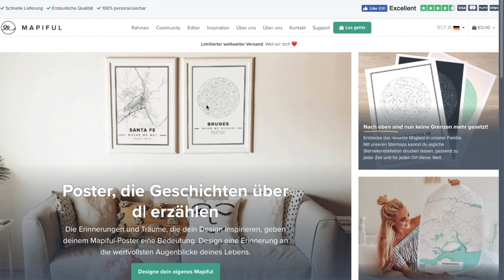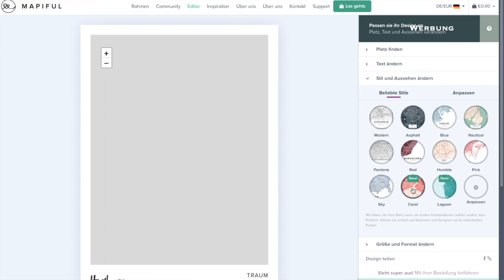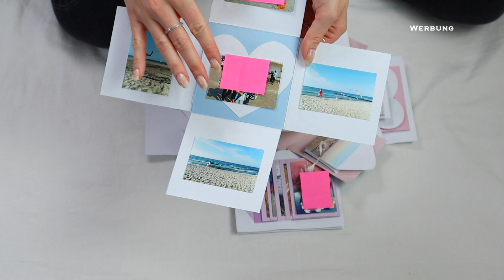Persönliche Geschenkideen | Mapiful 🌼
Was ich trage:

Pullover: Primark
Ohrringe: Asos
Kette: Tiffany

MEIN EQUIPMENT

Schnittprogramm ► iMovie